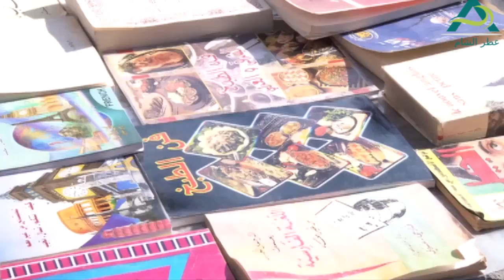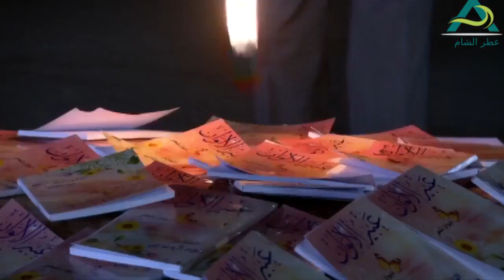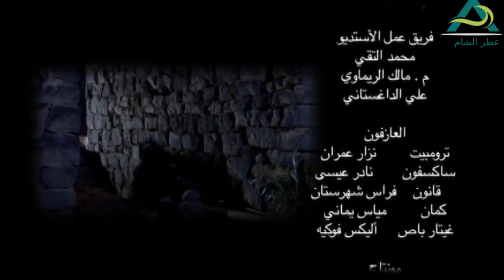مسلسل مرايا 2011 ـ الحلقة 3 الثالثة كاملة HD